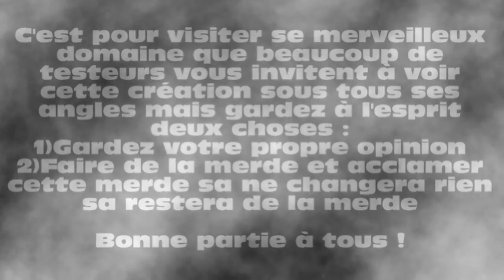Découverte : The Elder Scrolls III Morrowind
Tous les vidéastes ont le droit à leur vidéos à chier, et ben la voila. On découvre Morrowind qui m'a , pour le dire vulgairement, botter le cul comme c'est pas permis.

Une vidéo à oublier très vite je pense.